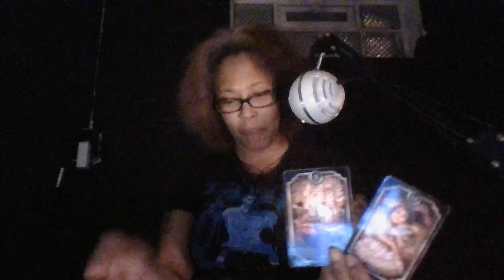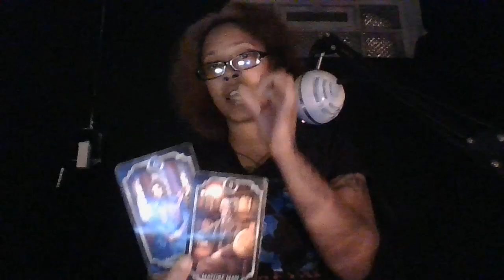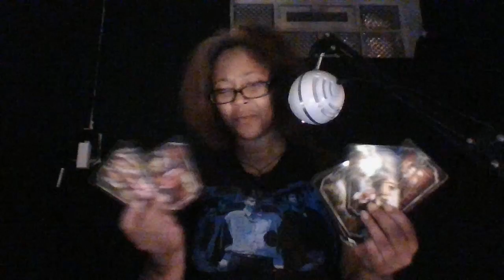2 PEOPLE THAT WERE IN A RELATION WAS CHEATING IN EACH OTHER AND BOTH HAD PREGO SCARES